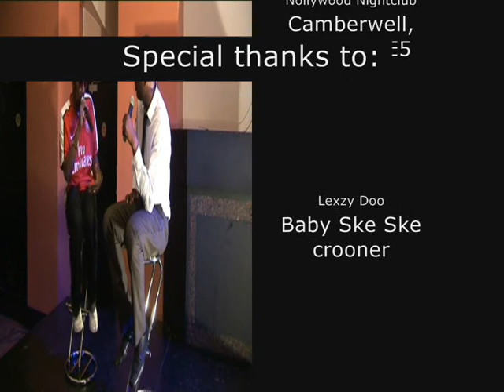Lexzy Doo on Dj Ali in Da house Part1.